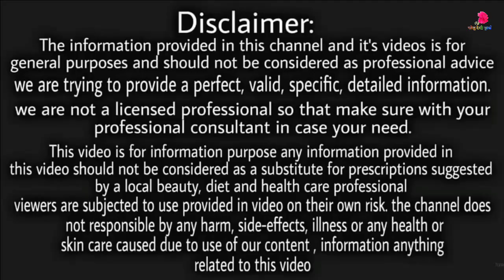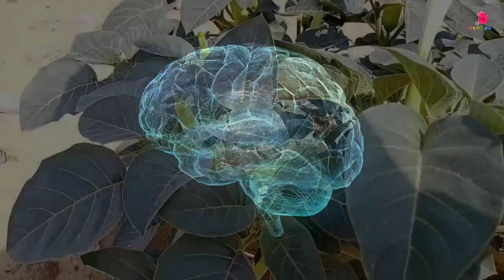अगर कहीं मिल जाए तो अपने पास रख लेना बवासीर,जोड़ों का दर्द, गंजापन और गुप्त समस्याएं जड़ से समाप्त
अगर कहीं मिल जाए तो अपने पास रख लेना बवासीर,जोड़ों का दर्द, गंजापन और गुप्त समस्याएं जड़ से समाप्त Health Benefits of Dhatura

Dhature khane ke fayde, ganjapan dur Karne ka upay, jodo ka dard ka upay, piles ka gharelu upay, man power increase, health benefits, Ayurveda tips.

Thanks